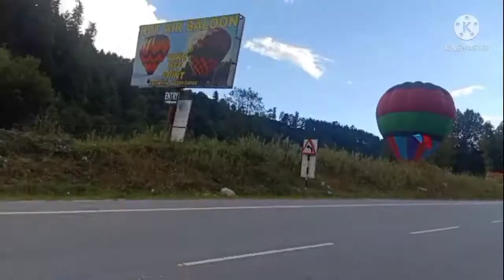Mandi to Manali Car Travel Trip | Travel Blog | Overlanding Camper Car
Hello Friends jey Blog Mandli say Manali taka hai is video mein main aapko road condition aur road side khubsurati dakhi hai

Next video ho ga Manali say Jispa

Travel world
travel with Baba
travel blogger
car travel car blogger
travel car
travel to ceres base
travel bloggers
travel cinematic video
best travel bloggers in YouTube
travel deals
car travel camping
travel cooking blogs
travel camping blogs
hindi travel blogs
punjabi travel blogs

SJCAM Legend SJ6 Sports Gyro...

BOY Mic
BOYA BY-MM1 Video Microphone...
Car windshield holder
Kamron 9CM Suction Cup Mount Car...

grofly Solar Camp Shower Bag,...

Tripod
Take a look at this Flipkart SmartBuy 12 Inch Tripod with Flexible Stand , Octopus Camera Tripod Bundle with 360 Degree Detachable Ball Head and Mobile Phone Holder for Mobile Phones and Camera , DSLR and GoPro Tripod, Tripod Kit on Flipkart

TalvirSingh

Talvirsingh